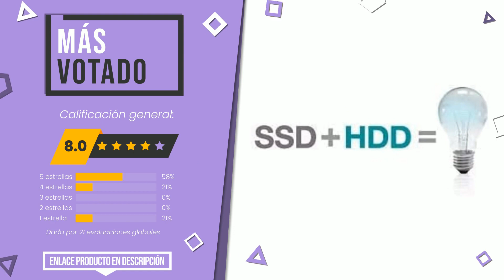Pcs gaming i7 - Top 3 - (CuálElijo)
📣 Enlaces de 'Pcs gaming i7' en este vídeo:

✅ MÁS VOTADO: LUMAR Ordenador Gaming Sobremesa/Intel Core i7 Up to 4x3,9Gh...

✅ NUESTRA ELECCIÓN: PC de sobremesa Gaming Intel I7 8th Gen SIX CORE i7-8700 de ...

✅ LO MEJOR: NITROPC - PC Gamer Extremo *Rebajas* (actualizado 2020) (Int...

Índice:
00:00 - Introducción
00:05 - LUMAR Ordenador Gaming Sobremesa/Intel Core i7 Up to 4x3,9Gh...
00:37 - PC de sobremesa Gaming Intel I7 8th Gen SIX CORE i7-8700 de ...
01:01 - NITROPC - PC Gamer Extremo *Rebajas* (actualizado 2020) (Int...